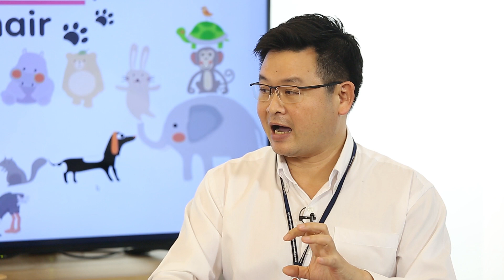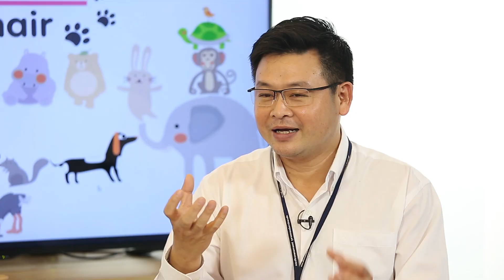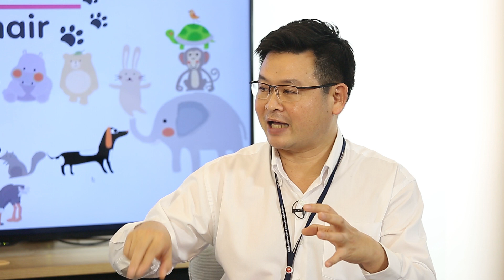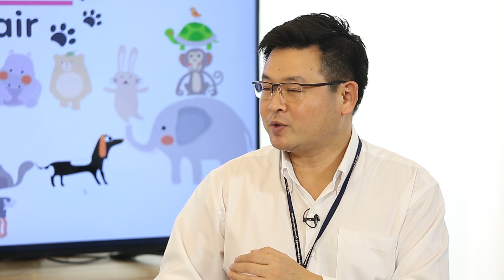สุนัขและแมวค่าตับสูง | รายการ pet care onair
ค่าตับที่เจ้าของสุนัขและแมวได้ยินกันบ่อยๆ ความจริงแล้วคือ ค่าเอนไซม์ตับ ซึ่งมีมากมายหลายค่า หากพบว่าค่าเอนไซม์มีค่าสูงขึ้น สามารถวินิจฉัยได้ว่าเกิดจากเซลล์ตับเสียหายหรือถูกทำลาย

• ค่าตับ = ค่าทางเคมีในเลือดที่บ่งบอกการทำงานของตับ
• หน้าที่สำคัญของตับอย่างหนึ่งคือ เปลี่ยนสารพิษในร่างกายให้ไม่เป็นพิษ
• ทำไมต้องตรวจตับบ่อยๆ
• อาการของสุนัขและแมวที่มีค่าตับสูง
• สาเหตุที่ทำให้ค่าตับสูง

รายการ pet care onair วันเสาร์ 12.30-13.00 น.
ผศ.น.สพ.ดร.ทิลดิสร์ รุ่งเรืองกิจไกร และ สพ.ญ.ดร.ฉัตรวลี บุญธรรม คณะสัตวแพทยศาสตร์ จุฬาลงกรณ์มหาวิทยาลัย